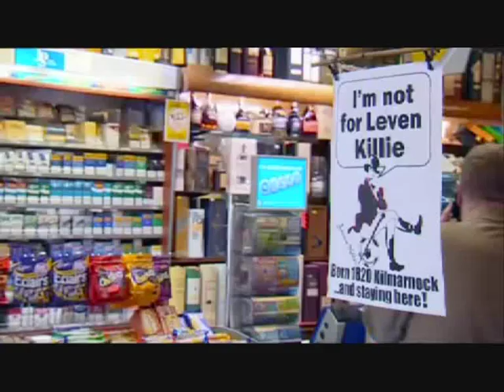The One Show - Save Johnnie Walker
Little bit about the History of Johnnie Walker in Killie. I've tried to keep the amount  of Adrian Chiles to a minimum.